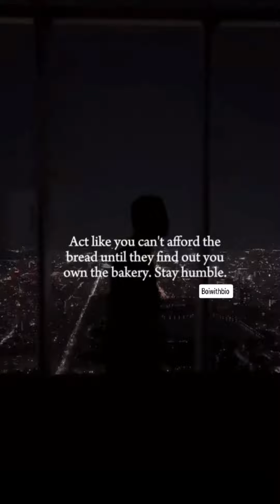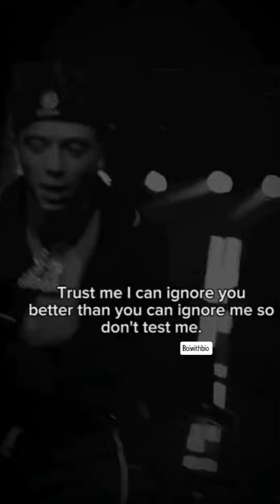You gotta be shown.